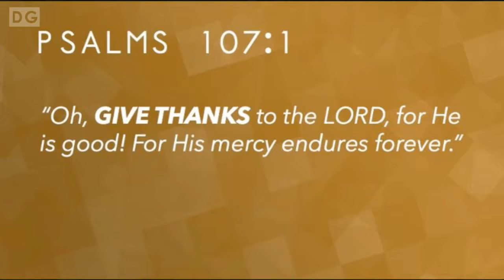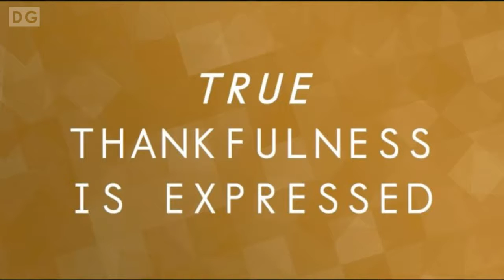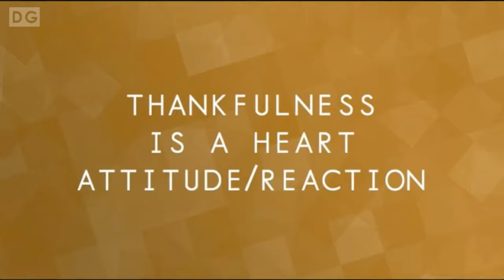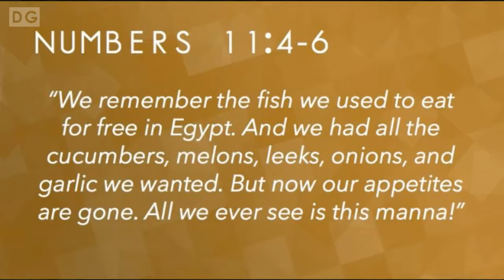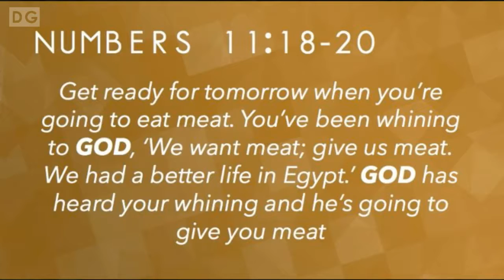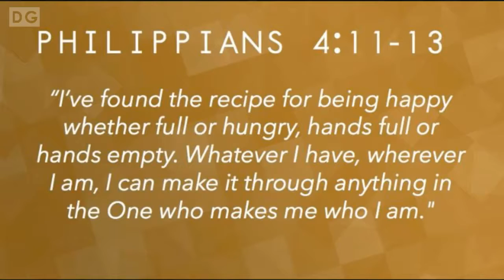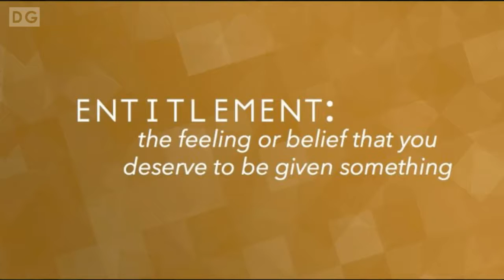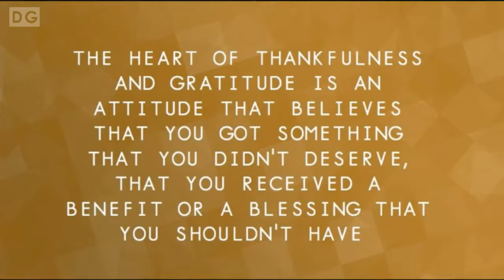"Thankfulness" | Pastor Josh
DG Live returns on November 30th for our last livestream of the year!

If you can't join us in person be sure to join us via livestreaming or via the Covenant Love Church App each Wednesday night at 7pm EST!